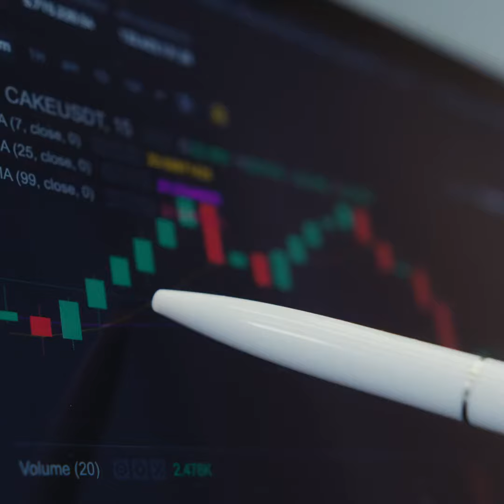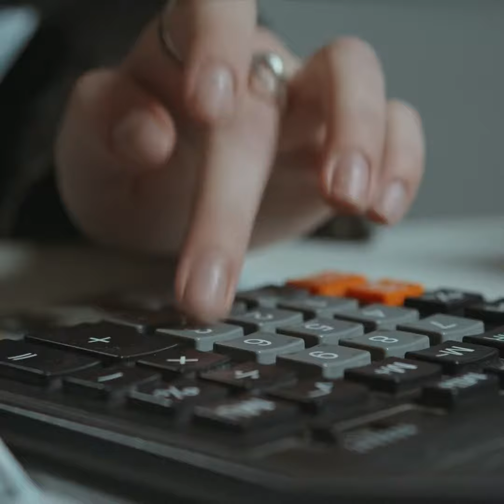Share market for Kids | Stock market summer College for juniors|30 day online goes with ur trip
If you're interested in trading shares or stock market investing, then watch this video!

 In this tutorial, I'll show you everything you need to know about starting trading shares and stock market investing.